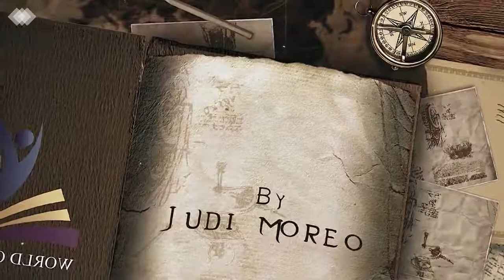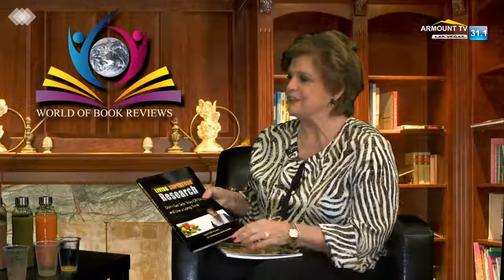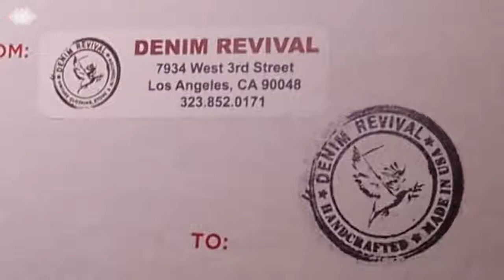Living Superfood Recipes Volume 2 & Living Superfood Research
Judi Moreo interviews author, Chef Keidi on "Living Superfood Recipes Volume 2 and Living Superfood Research."